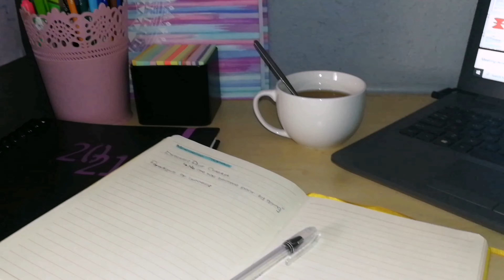My first ever interview! Did we get the Gig??? || South African youtuber||University of Limpopo.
Hi bo sweerrie
I will be sharing my first time experience of an interview at the university and the emotions that come with it hope you enjoy